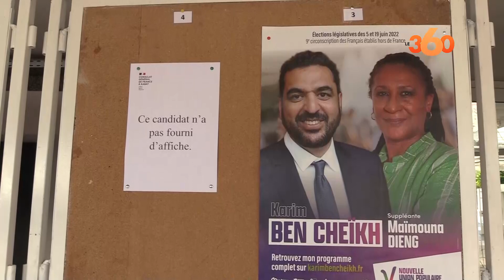Karim Ben Cheikh apporte son soutien au plan d’autonomie, le qualifiant de seule solution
Qualifié pour le 2ème tour des législatives de la 9ème circonscription des Français de l’étranger, Karim Ben Cheikh vient de lever tout ambiguïté sur sa position à l’égard du Sahara marocain en apportant solennellement son « soutien au plan d’autonomie » qu’il considère « le plus sérieux et le plus crédible comme solution sous la souveraineté » du Royaume.